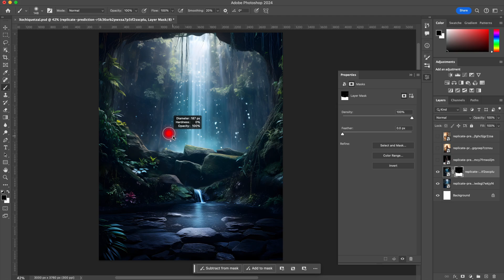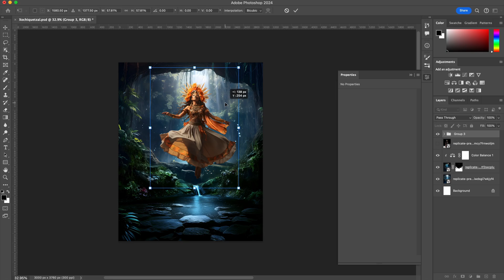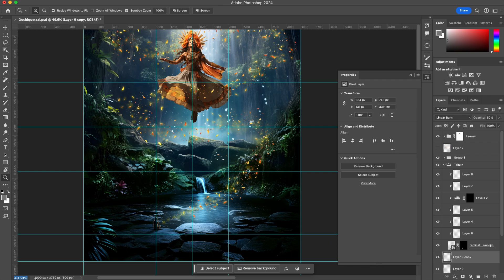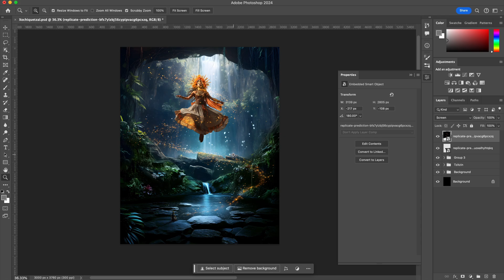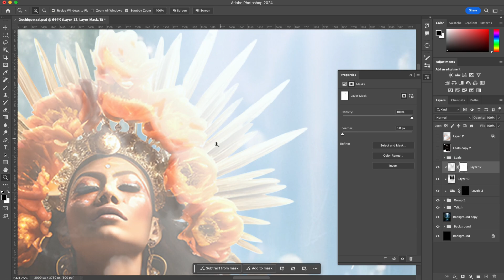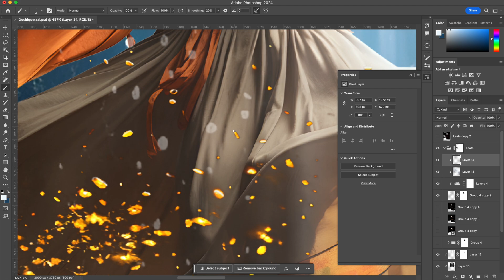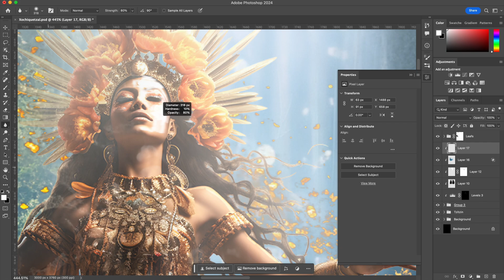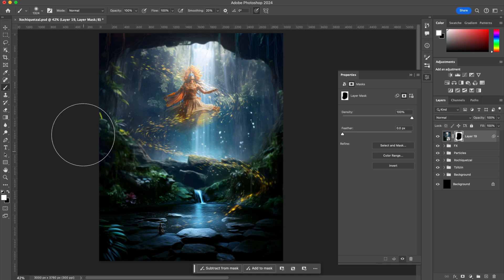Xochiquetzal - Photoshop Speed Art Timelapse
My aim here is to show you the process of my "Huitzilopochtli" photo manipulation and matte painting artwork using artificial intelligence generated images (Midjourney) and some digital painting.

 • Vigilance – Ghostrifter Official (No ...

 • Ethereal – Ghostrifter Official (No C...

 • Fast Lane (feat. Devyzed) – Ghostrift...